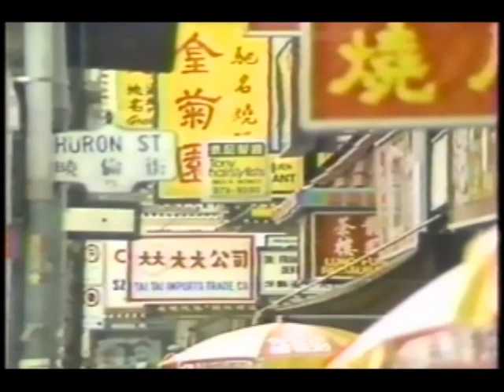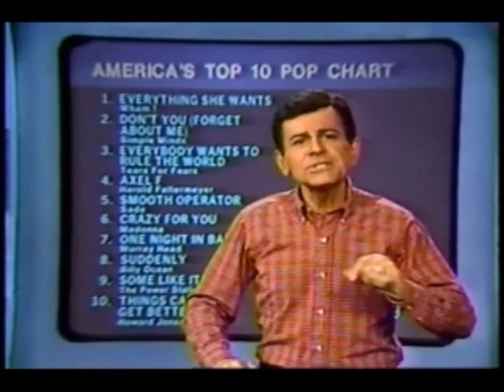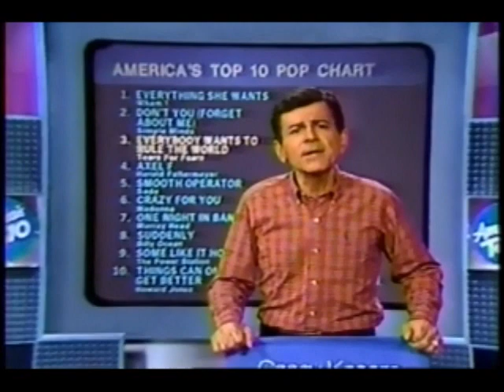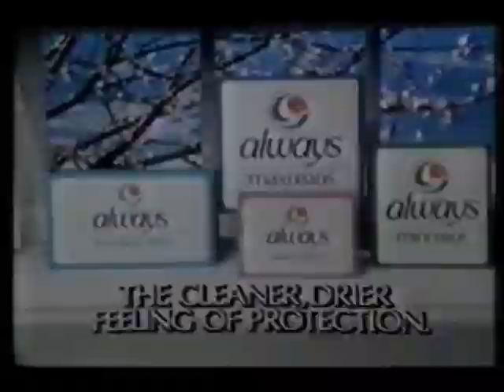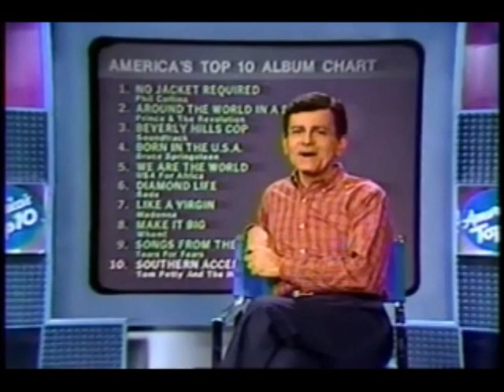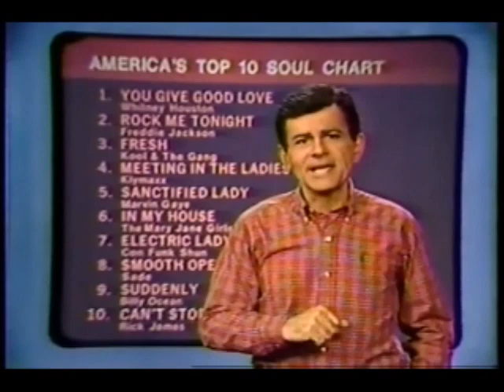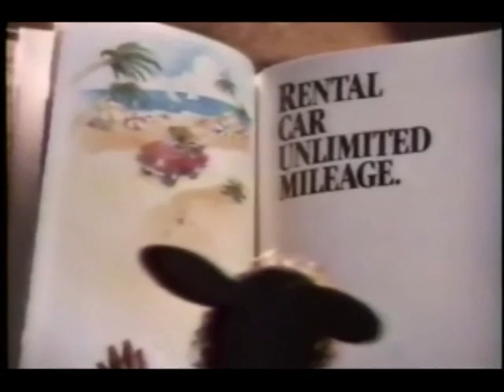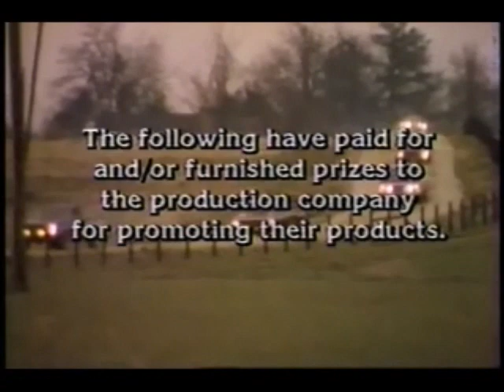America's Top Ten with Casey Kasem (May 26, 1985)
This week, the Pop Spotlight featuring Tears For Fears, Tom Petty and the Heartbreakers on more traditional recording for the LP Spotlight, an exclusive interview with Alabama, the Soul Spotlight featuring Billy Ocean, trivia on the most successful rock producer, and the Beach Boys on supporting motorists to wear safety belts. Features some Toronto and Canadian commercials and bumpers.